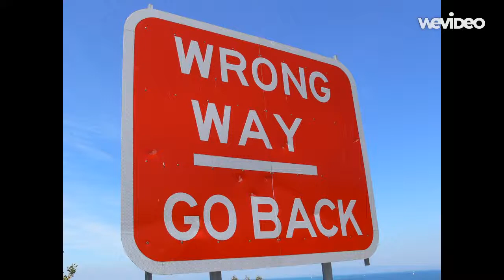My take on Balloon Animals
I know this is really similar to the Balloon Animals by Madame Macabre, ( the begining most of all ), but I just wanted to see how I could do some sort of replica of their music video.

So I did this and here is the result. ENJOY!